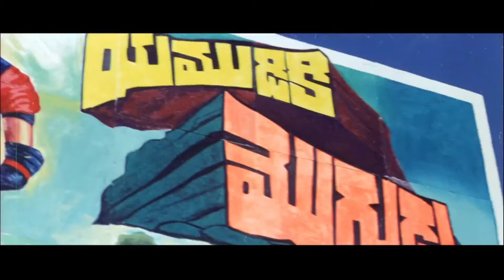Muta Mestri Telugu True HD Video Song Ee Petaku (1080P)